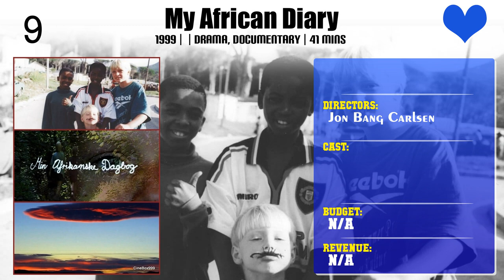Jon Bang Carlsen | Top Movies by Jon Bang Carlsen| Movies Directed by Jon Bang Carlsen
Best Movies of Jon Bang Carlsen

Find the list of top and best movies directed by Jon Bang Carlsen
1.My African Diary
2.Cats in Riga
3.Over the Roads, Over the River
4.Ophelia Comes to Town
5.It's Now or Never
6.Déjà vu
7.Carmen & Babyface
8.Baby Doll
9.Næste stop paradis

Please Comment down your favorite movie of Jon Bang Carlsen